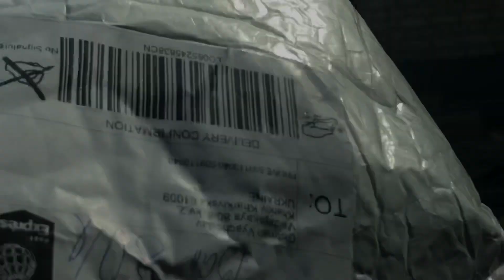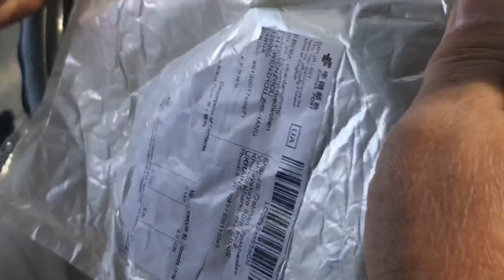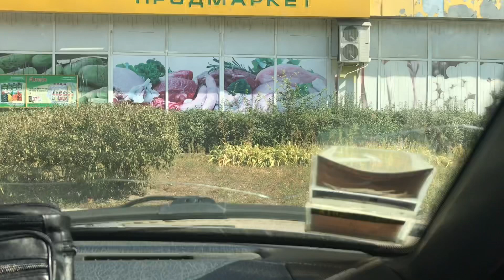107 Вас снимает скрытая камера👀🎥📽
Получили посылочку. Славик раскритиковал, а дома лучше рассмотрел и очень ему понравилась сумка.  А я всё это тихонько снимала.